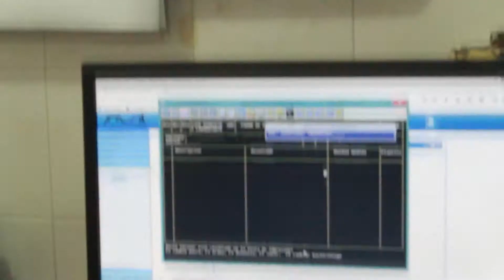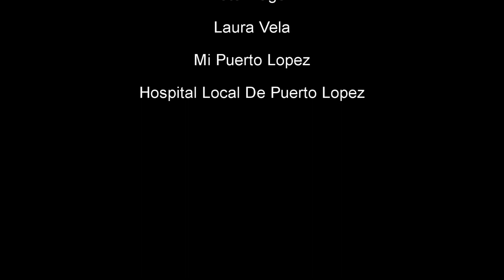Bioenergy Entrega Equipos A hospital de Puerto Lopez